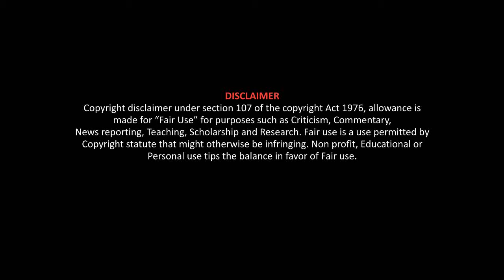ஏலியனை கொல்வதால் ஹீரோவுக்கு கிடைக்கும் டைம் டிராவல் சக்தி - Edge of Tomorrow -Movie Explain in Tamil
சிம்புவோட மாநாடு படம் இந்த படத்தை பார்த்துதான் எடுத்துருப்பாங்களோ? - Movie Explain in Tamil - Siva's Dubbing Padam - Tamil Voice Over - Tamil Dubbed Movies - Edge of Tomorrow

In this video we explain about Edge of Tomorrow movie in tamil movie explain in tamil movie tamil explain movie explanation in tamil  movie explained in tamil movie explanation tamil dubbed tamil dubbed movies tamil dubbed movies download tamil dubbed Hollywood movies mr tamilan mr. tamizhan film roll tamil voice over voice over tamil dubz tamil vot  films tamil Hollywood times hollywood movies in tamil Korean movies in tamil korean drama tamil movie story time travel movies horror movies ghost movies movie review movie review in tamil break la popcorn, Siva's dubbing padam, dubbing padam

Siva's Dubbing Padam is a Tamil Voice-Over Channel of World Cinema.
சிவா'ஸ் டப்பிங் படம் என்பது உலக சினிமாவிற்கான தமிழ் குரல் வழி சேனல்.